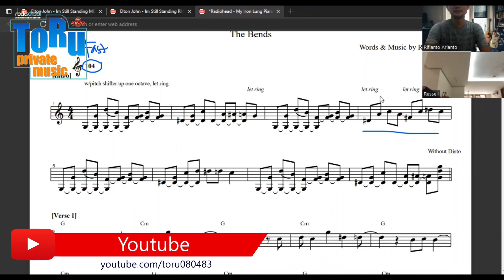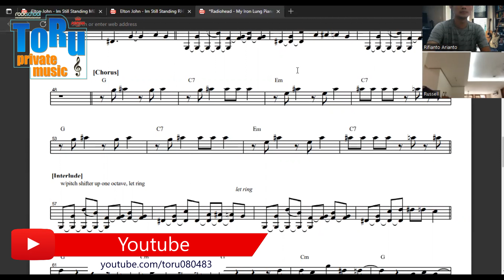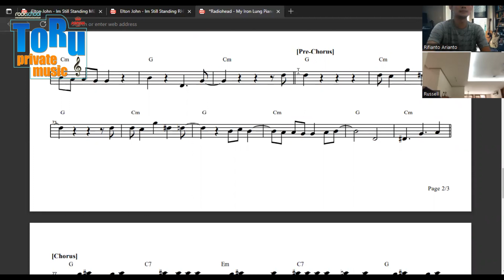Yang Mau Les Piano Lessons Jakarta & Depok My Iron Lung Radiohead Toru Private Music Course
Online Music Course in Jakarta & Depok

Terima kasih yang sudah support channel kita ya. Semoga kalian sehat selalu dan sukses.

Cheers,